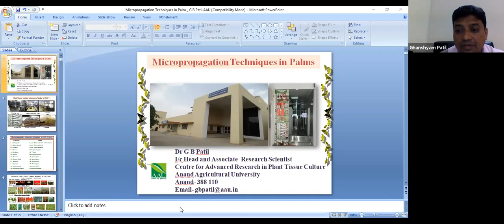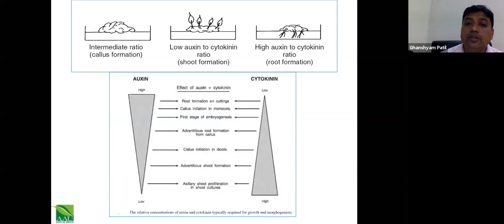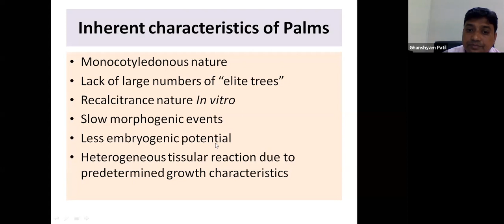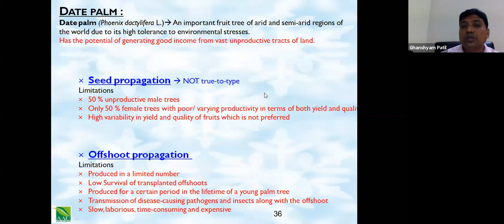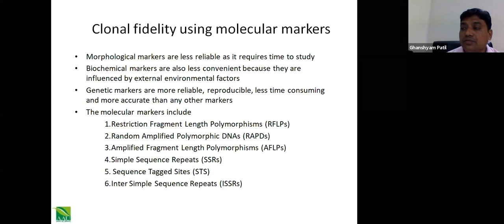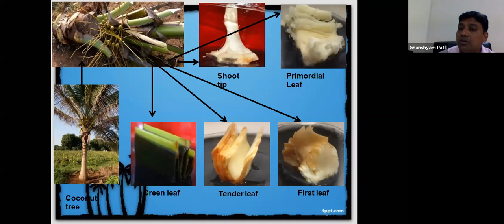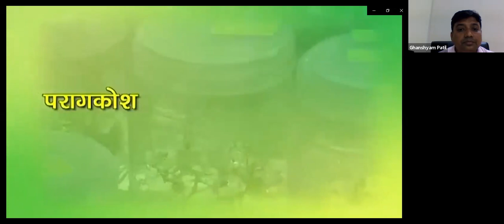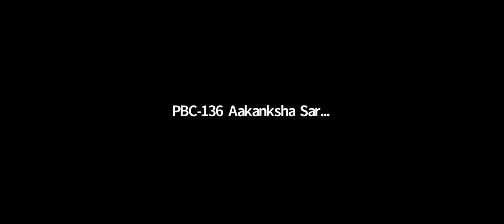Development of Entrepreneurial Skills in Tissue Culture & Molecular Techniques | Day- 8 | DBSKKV